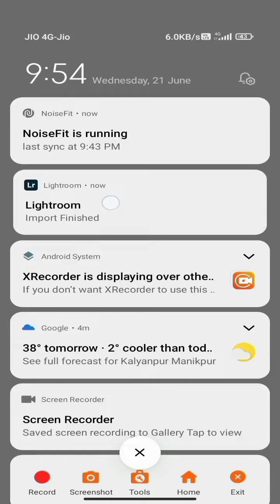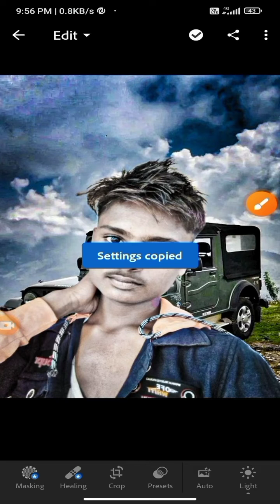HD quality face smooth ll lightroom app ll 😱 copy pest settings